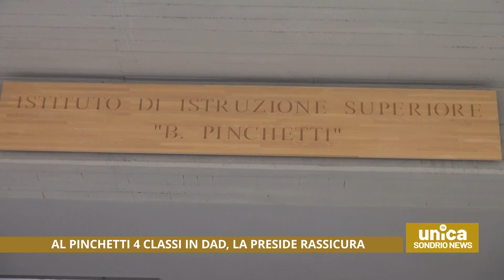Al Pinchetti di Tirano dad per 4 classi in quarantena,. La preside: situazione gestita in serenità